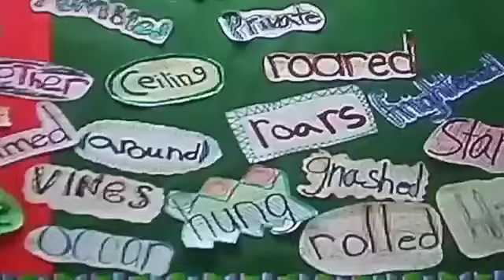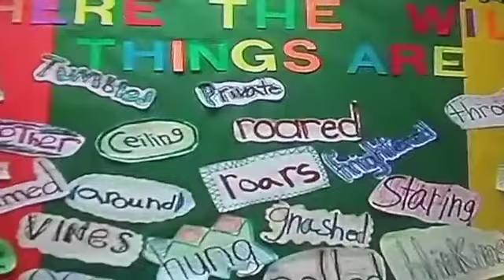Where The Wild Things Are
this is our reenactment of where the wild things are